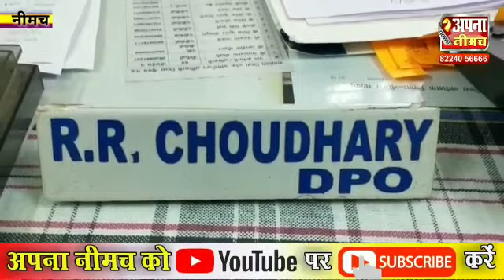बाइक स्टंट करने वाले आरोपी को कोर्ट ने सुनाई सजा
Video from APNA NEEMUCH